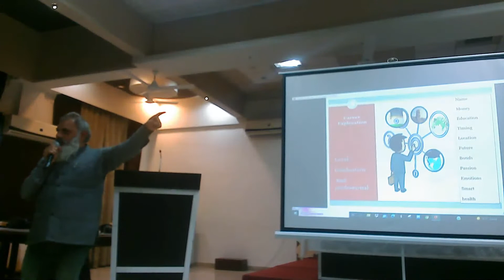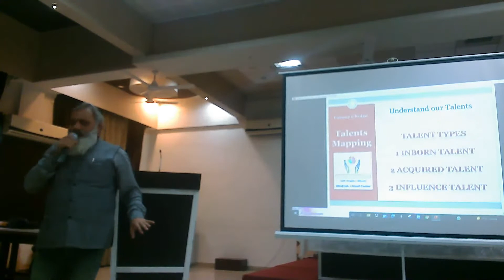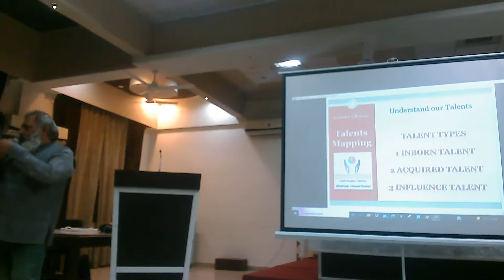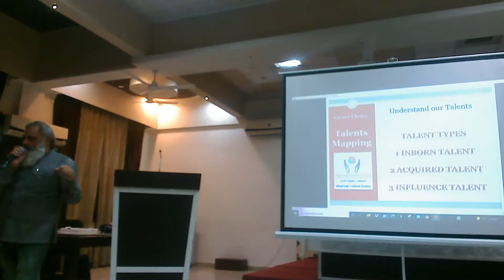Day 4 - NWIMSR INDUCTION PROGRAM (SESSION 3)